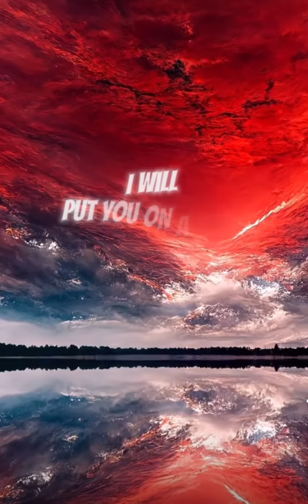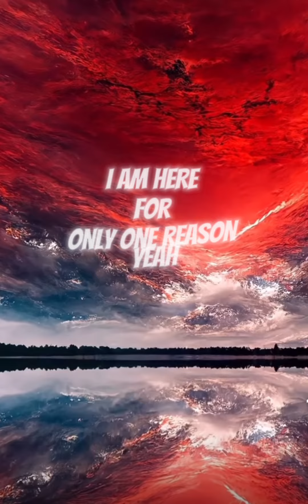Stuttz Highter powers (one dance remix) me13 beats